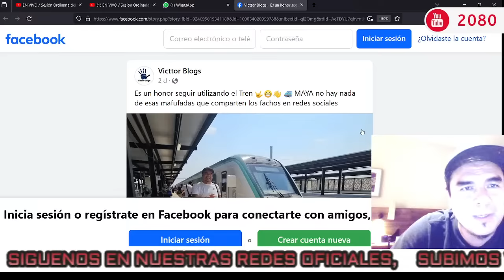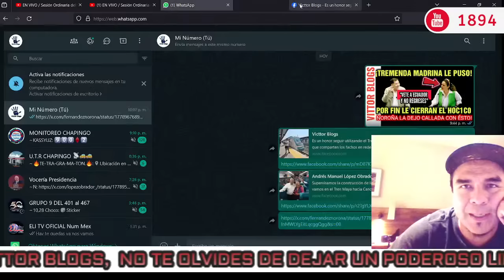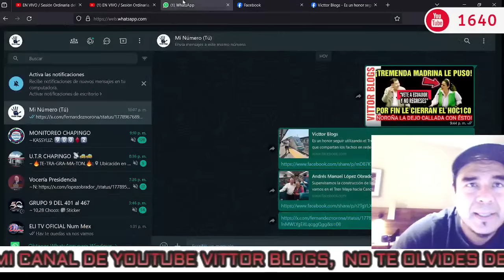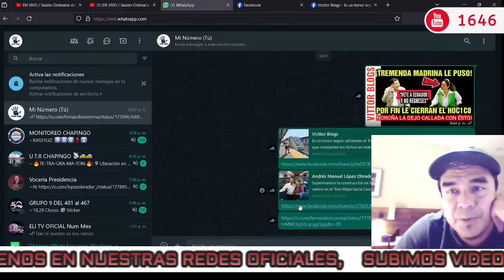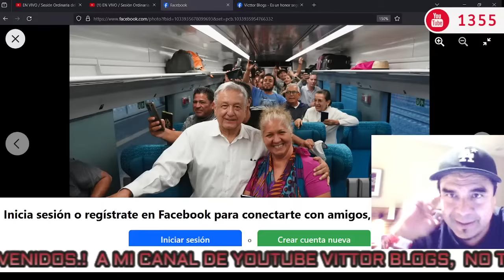🔴¡TREMENDA MADRINA LE PUSO! NOROÑA A SOBRINA DE CALDERÓN POR FIN LE CIERRAN EL HOC1C0 CON ÉSTO!